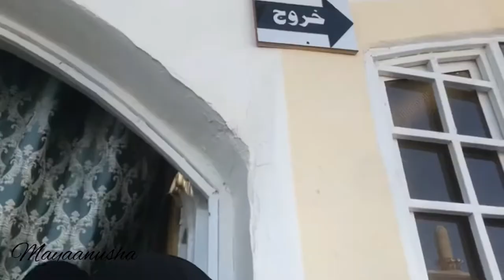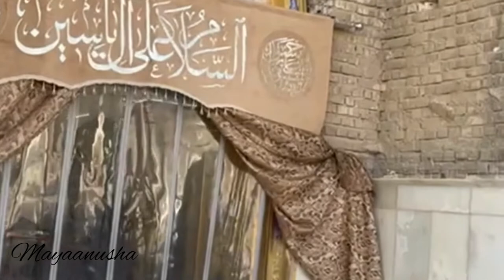Holy Shrine of Imam Hassan Askari a.s Imam Taqi a.s | Samarra | Zeyarat Vlogs | Travel vlog